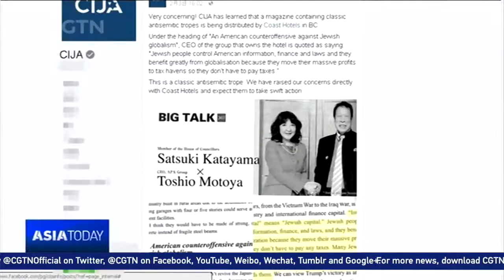Japanese hotel chain under fire in Canada for anti-Semitic article